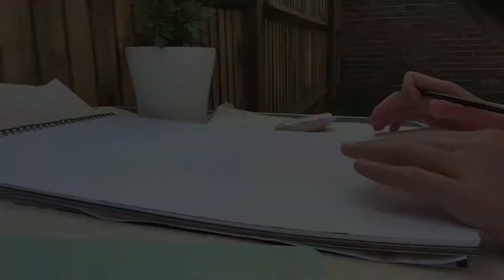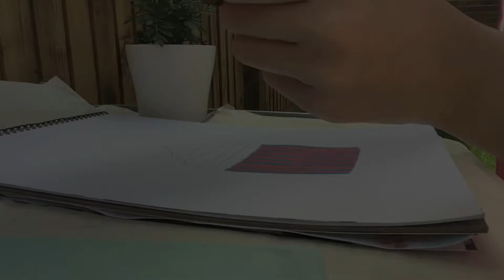How to paint a cupcake with acrylic paint